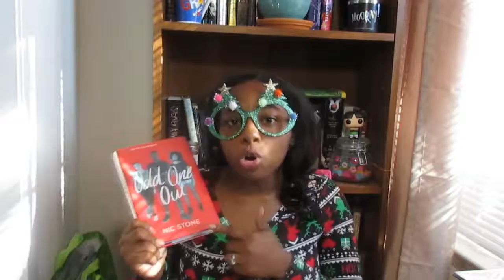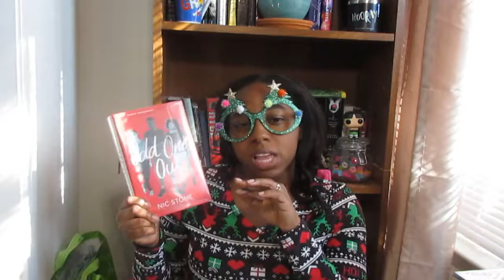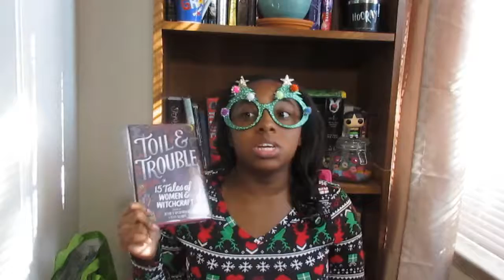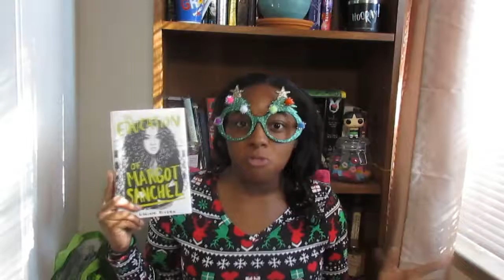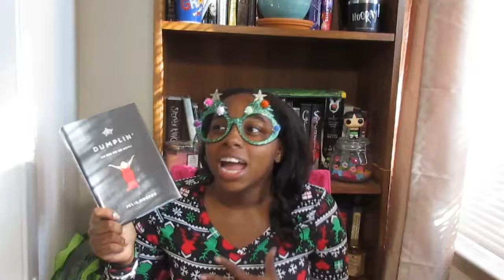An Awkward Library Haul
Having fun isn't hard, when you've got a library card!

Where's Kayla???